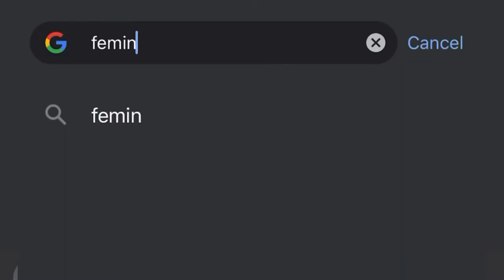What happens in Femina Miss India Auditions | How to crack auditions | Tips and Tricks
Hi y’all! In this video I share my experience from the beginning of my Femina Miss India 2022 auditions till the time I was declared the estate winner of Punjab!

And most importantly in the second half of the video I give some very important tips that can help make this process smooth for you!